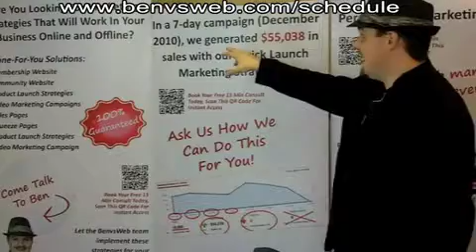Video For BenvsWeb Fan Page